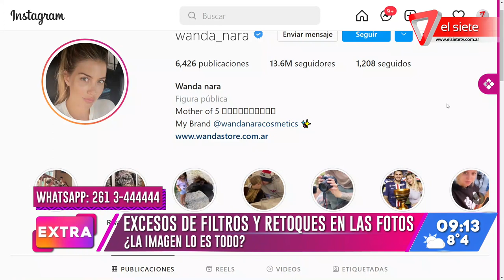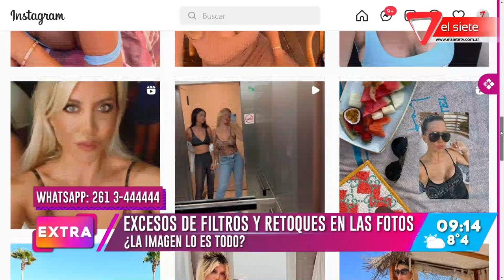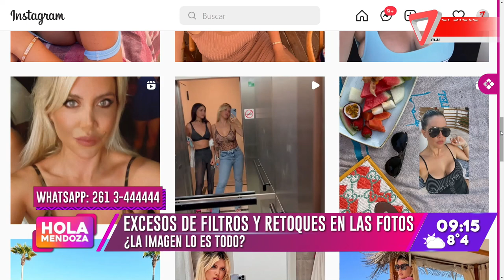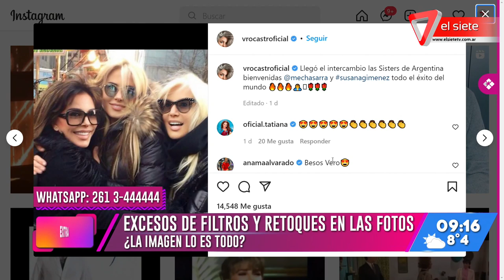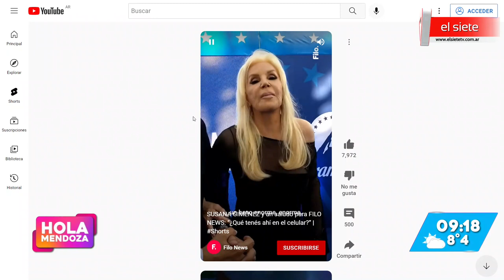Excesos de filtros y retoques en las fotos